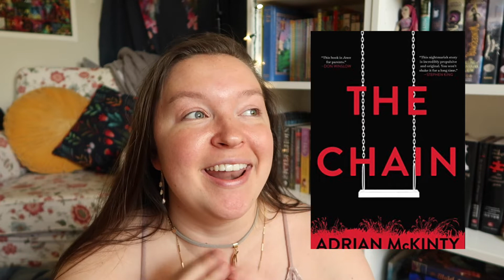Books I've Been Loving Recently #2 (2020)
Let's chat about some recent reads I've loved! What's the best book you've read in the past three months???

VIDEO MENTIONED

Color of Change (racial justice organization) Black Girls Code (to increase the # of black girls in STEM programs)

EDUCATION

-Sweet Rest -White Privilege: Unpacking the Invisible Knapsack by Peggy McIntosh
-How to Safely and Ethically Film Police Misconduct by Palika Makam

Hello! *waves* I'm Lindsay-a bonafide bookaholic and children's fantasy novelist. On this channel you can expect writing and book related content including discussions, vlogs, writing process videos, recommendations, and more!

Let's talk books!

"Words are, in my not so humble opinion, our most inexhaustible source of magic." -Albus Dumbledore